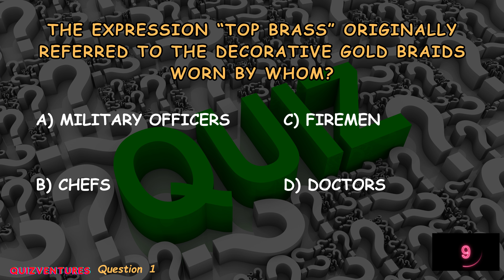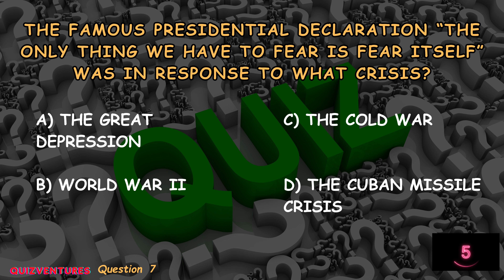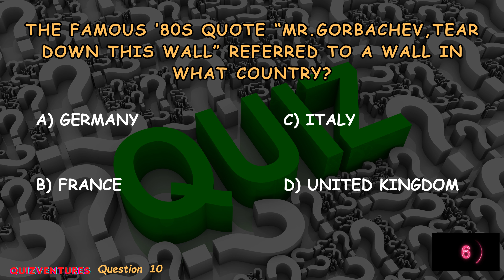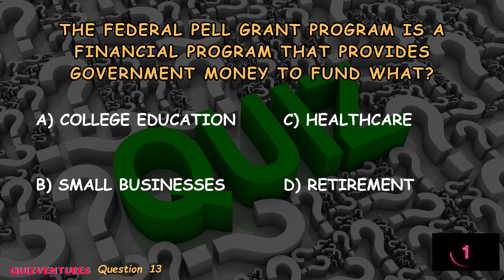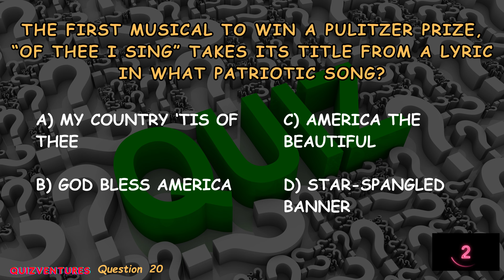#46 Wants To Be A Millionaire Quiz !!